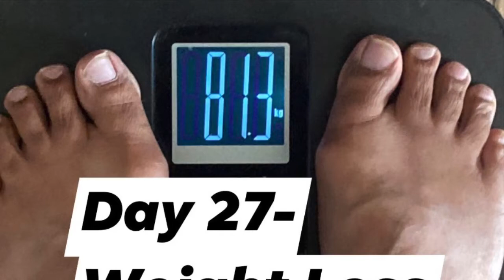Weight Loss Journey of 56 years old- Day 27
Weightoss Journey -33rd day (CW 81.3kg from SW 86.5kg, GW 75kg)